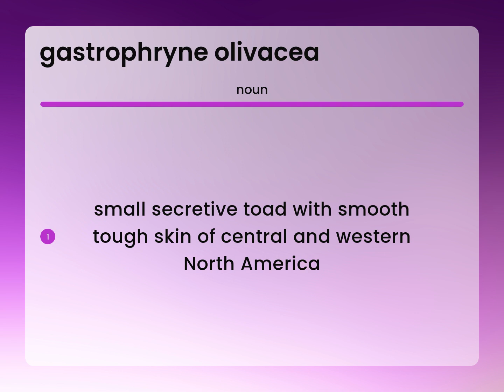Gastrophryne olivacea — what is GASTROPHRYNE OLIVACEA definition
Meaning of GASTROPHRYNE OLIVACEA

Susan Miller (2023, May 24.) Definition of Gastrophryne olivacea